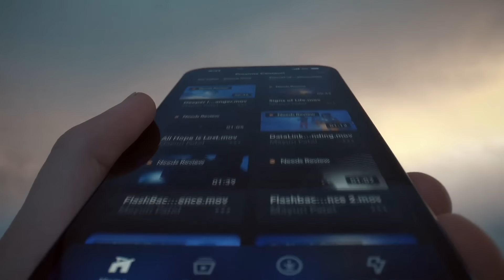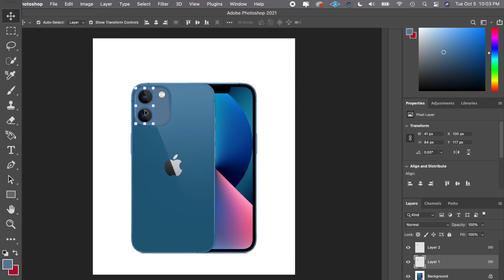honest iPhone 13 commercial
100k likes for another vid